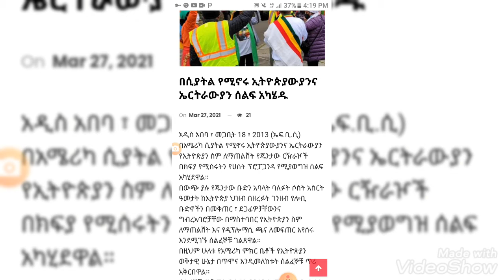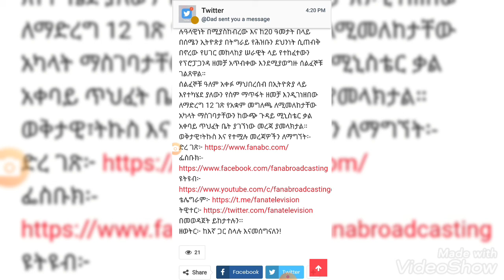በሲያትል የሚገኙ ኢት/ያን እና ኤርትራውያን ጁንታውን የሚያወግዙ ሰልፎች አካሂደዋል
My name is abdu from ethiopia